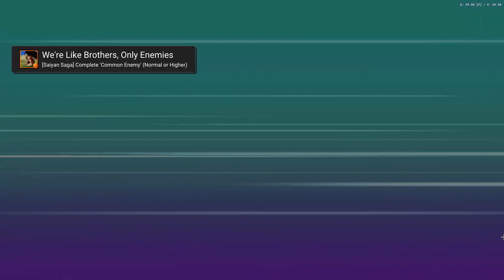They're Bring Back The World Tournament Mode :Dragon Ball Z Budokai Tenkaichi 4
Today we're playing Dragon Ball Z Budokai Tenkaichi 3 while we wait for the the fourth game to finally come out i hope you's enjoy.